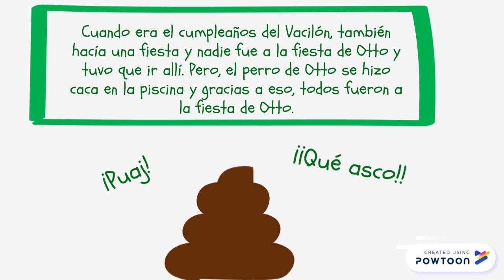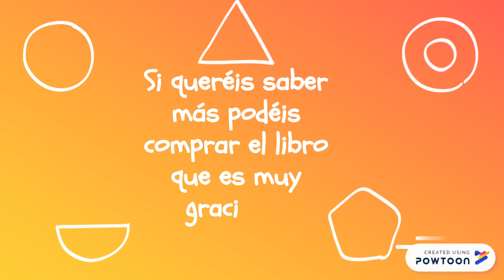Booktrailer Los calzoncillos de Otto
LH5 egindako booktrailerra